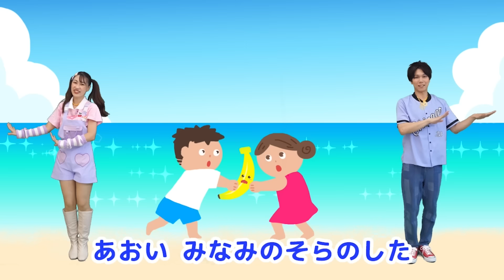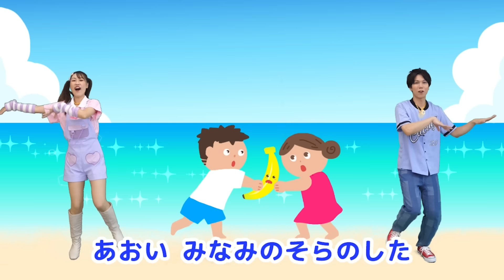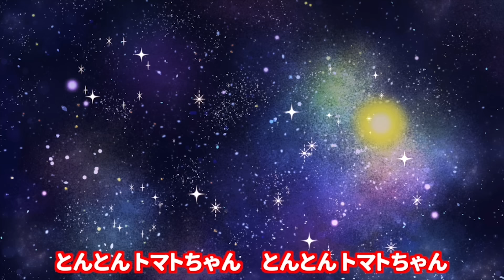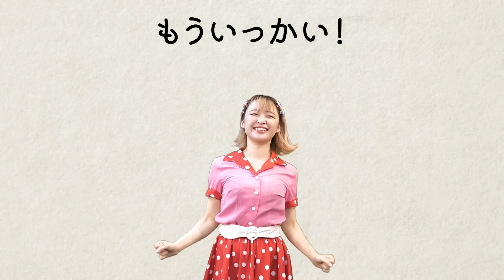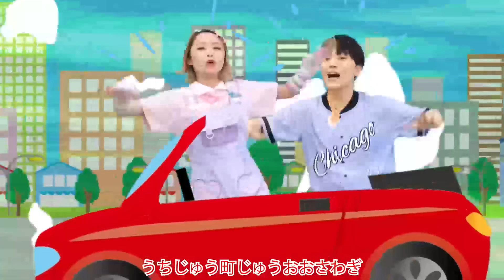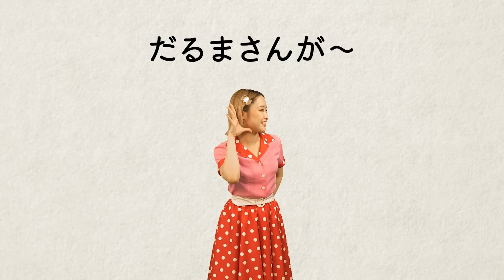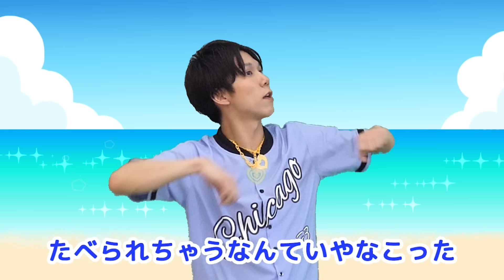にらめっこしましょう│0歳/1歳/2歳/3歳/4歳/5歳【赤ちゃん喜ぶ・泣き止む・笑うダンス・歌】乳児・幼児向け知育・発育・運動covered by うたスタ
まふゆおねえさんと、にらめっこの時間ですよ〜！！
あっぷっぷ以外にも、いろんな言葉が出てくるので、おねえさんの真似をして、ポーズしてみてね🌈⭐️✨

0:00:00 OP
0:00:02 にらめっこしましょう
0:01:32 泣く子も笑ういないいないばぁ
0:03:38 やさいのうた
0:05:33 とんでったバナナ
0:08:30 ワン・ツーおどりっぴぃ
0:10:36 おどりっぴぃたいそう
0:12:57 ニョロニョロヘビ
0:15:16 ハグハグ
0:17:32 とんでったバナナ
0:20:30 にらめっこしましょう
0:21:59 ジャングルポケット
0:23:48 きらきらぼし
0:25:16 ジャングルポケット
0:27:05 とんとんトマトちゃん
0:28:33 ワン・ツーおどりっぴぃ
0:30:39 きらきらぼし
0:32:07 にらめっこしましょう
0:33:36 おどりっぴぃたいそう
0:35:57 ワン・ツーおどりっぴぃ
0:38:03 ハグハグ
0:40:19 ジャングルポケット
0:42:08 おどりっぴぃたいそう
0:44:29 やさいのうた
0:46:24 だるまさんがころんだ
0:47:35 おどりっぴぃたいそう
0:49:56 ハグハグ
0:52:12 とんでったバナナ
0:55:09 きらきらぼし

子どもが泣き止む、笑う、喜ぶ瞬間を見ると幸せですよね！ 赤ちゃんや子どもが大好きな歌に合わせて体操やダンスをして、子育てシーンを盛り上げたい、という思いから誕生した「おどりっぴぃのおへや」🎀🌈子どもが保育園で踊りたくなるような人気体操ソングを多数公開しているのでぜひお楽しみください⭐️🌈

うたスタの人気定番楽曲を40曲をベストアルバムとしてリリース中!!
YouTube MusicやSpotify、iTunes Storeなどで、いつでもどこでもうたスタの音楽を楽しめるアルバムです♪ 赤ちゃん＆子どもが喜ぶ定番の曲が全部で40曲、おどりっぴぃのおへやチャンネルのダンス楽曲も多数収録しています☺️歌っておどって楽しんでください✨

【おどりっぴぃのおへやとは？】

「おどりっぴぃのおへや」は保育園や幼稚園で子どもに人気のダンス＆たいそうソングを中心に、NHK教育テレビ Eテレ「おかあさんといっしょ！」、「いないいないばあっ！」などから厳選してお届けしています。赤ちゃんや子どもの健やかな成長をサポートするために、体を動かす楽しさを知ってほしい🌈 その思いからオリジナルの楽曲や振り付けをたくさん作ってみました。ぜひお子さんといっしょに、パパやママ、現場で働く保育士＆幼稚園教諭の方々にも親しんでいただけたら幸いです🎀⭐️

【うたスタ公式YouTubeチャンネル各種】

絶賛子育て中の父親（娘1人）と母親（息子２人）の２人がタッグを組み運営する歌とアニメのチャンネル

うたスタ クラップクラップ - UTASTAR CLAP CLAP -

おかあさんといっしょ、いないいないばぁなどの人気楽曲を赤ちゃん喜ぶダンスを多数展開

赤ちゃん泣き止む歌やリズム、モノの動きを科学的に検証！健やかな発育に貢献するコンテンツを配信

【おどりっぴぃのおへやおすすめ再生リスト】

【うたスタ公式SNS】

赤ちゃん泣き止む 赤ちゃん笑う 赤ちゃん喜ぶ  赤ちゃん踊る人気ソングまとめ  0歳/1歳/2歳/3歳/4歳/5歳 乳児・幼児向け知育・発育・運動 おかあさんといっしょ人気曲メドレー おすすめ いないいないばぁ ダンス 歌で子どもの知育発達をお助け 保育園 幼稚園でも使用されているキッズダンス